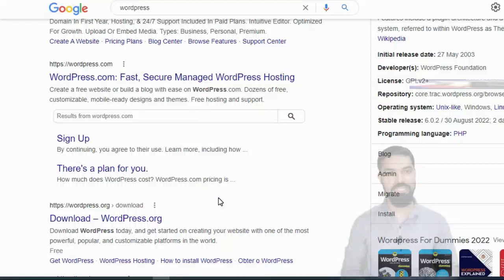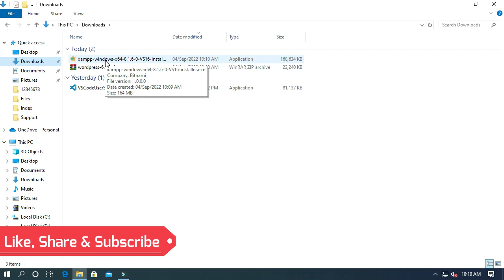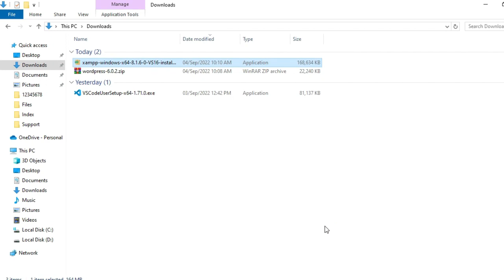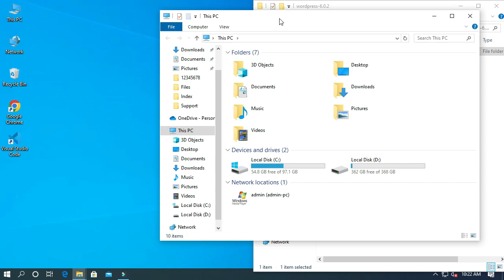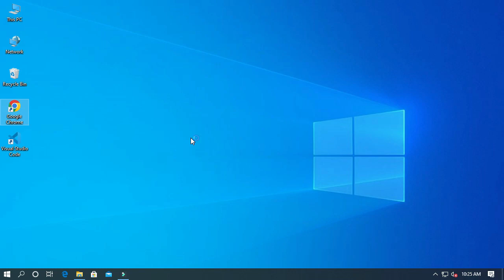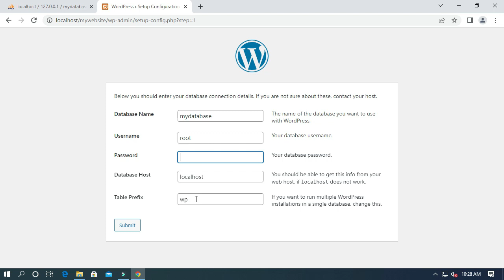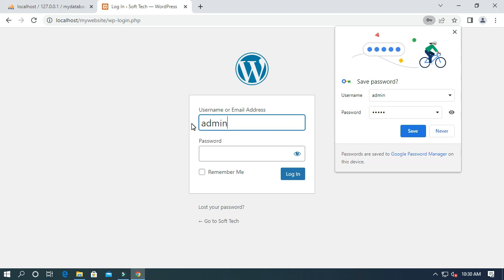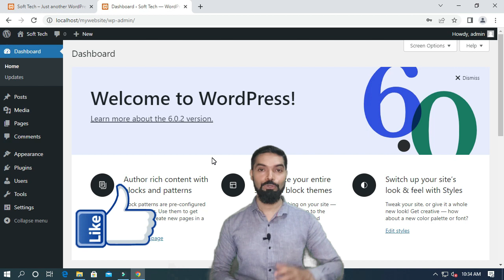WordPress installation Step by Step | Install WordPress on Localhost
in this video we will learn how to Install WordPress on our Local Machine using Xampp Software step by step. This is WordPress Tutorial in Hindi 2nd Video ( Wordpress Installation).

Chapters
0:00 My Intro
0:05 Today's Topic Intro
0:17 Download Wordpress Zip File
1:52 Download XAMMP Software
3:18 Install XAMMP Setup
6:15 UnZip Wordpress File & Copy Paste in htdocs
7:26 WordPress localhost Setup step by step
12:27 Login WordPress
14:38 Today's Topic Summary.